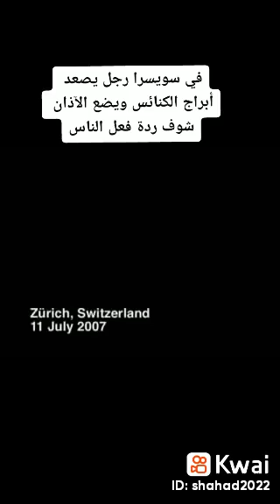يضع الاذان فوق ابراج الكنائس